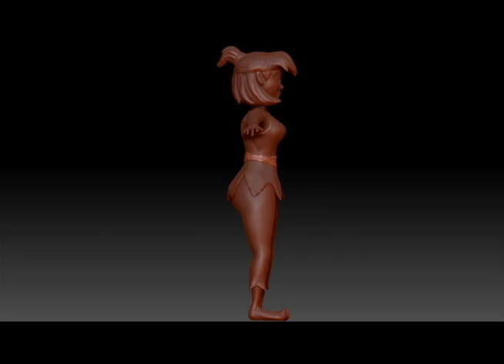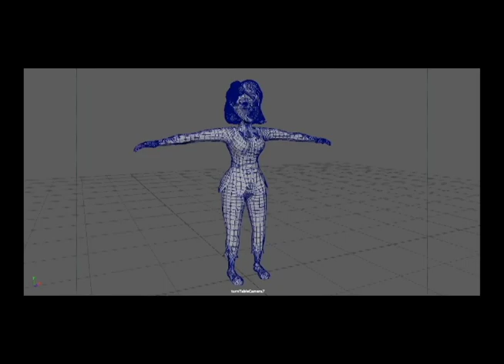Modeling Portfolio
These are just a few projects I've worked on as a beginner 3D modeler using Maya, Zbrush, and Substance Painter.